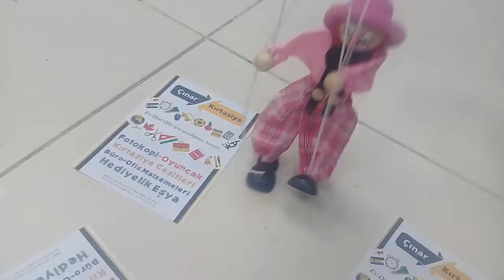Çınar kırtasiye de kukla gösterisi